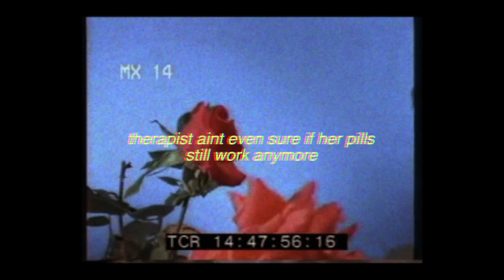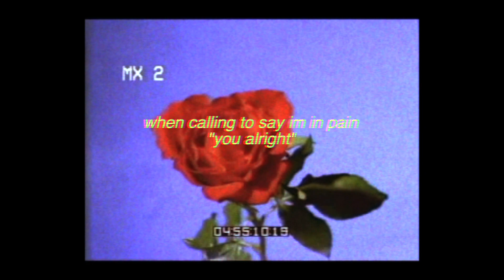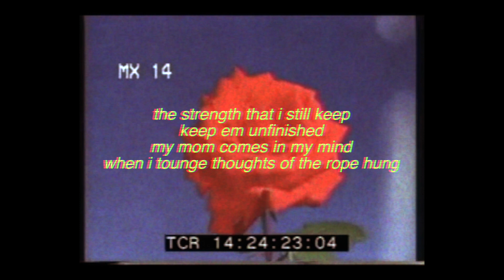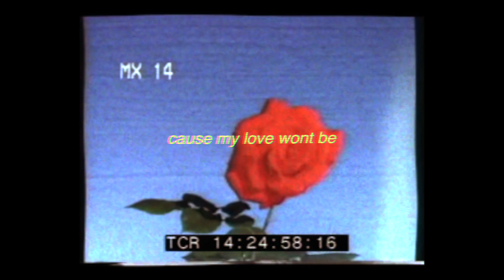wacko genius - lovely, dont choose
be there for your loved ones

youre not alone